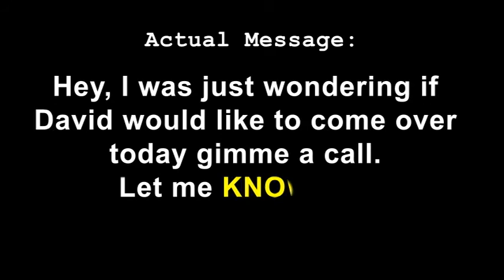Google Voice Transcript - August 9th, 2010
Google Voice is great. One of the things it does is provide a transcript of voice mail and sends it as text messages and emails.
However, it's not always accurate.
This is a message left on my Google Voice number on August 9, 2010.